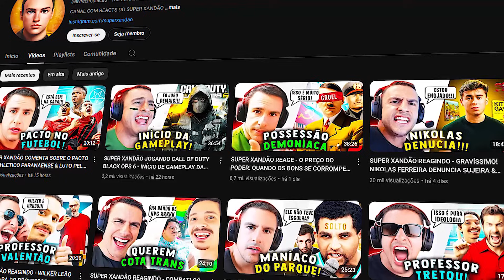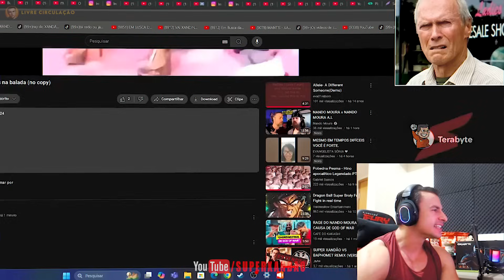SUPER XANDÃO REAGE - CARIANI ENCERRA PATROCÍNIO APÓS SOFRER HATE! QUEM FOI O CULPADO???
SUPER XANDÃO

⚠️  AVISO IMPORTANTE ⚠️

00:00 Introdução
00:48 React
18:36 Final

SUPER XANDÃO REAGINDO - CARIANI ENCERRA PATROCÍNIO APÓS SOFRER HATE! QUEM FOI O CULPADO???